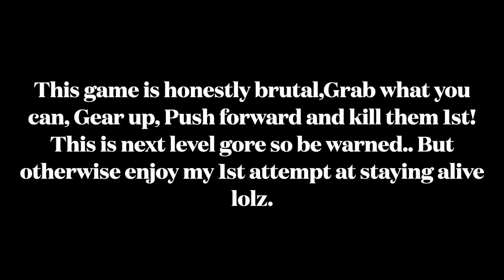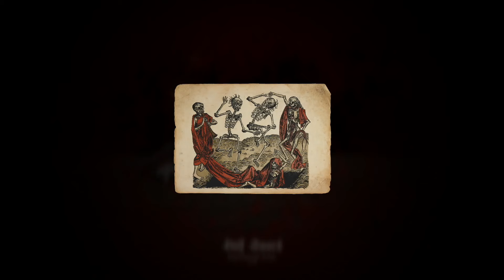Half Sword ( Demo ) Attempt 1 At Staying Alive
stumbled on this demo on steam and looked like fun played for a while to then be invited to playtestcthe game of which I'm doing currently whilst learning it still.. although the playtest has no gore its still fun.. will continue to make videos here as it’s quite enjoyable lol